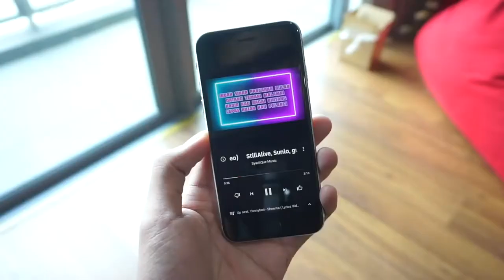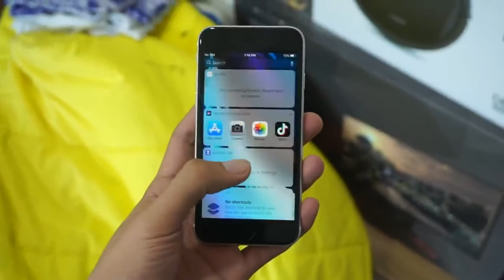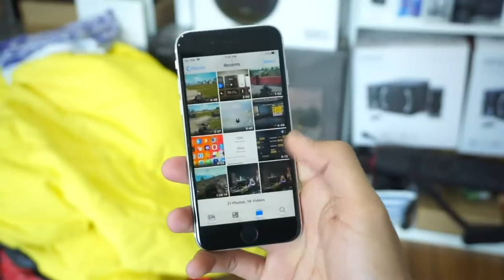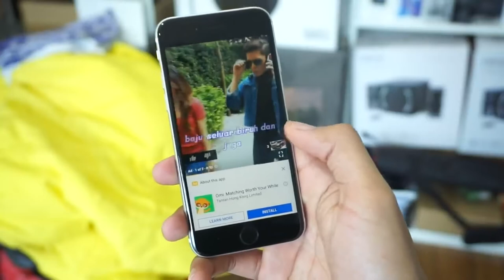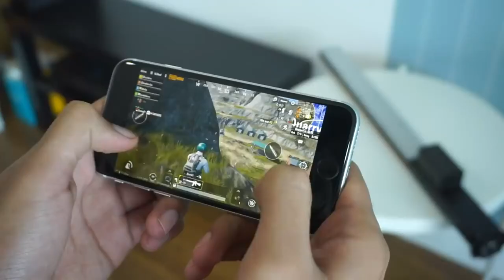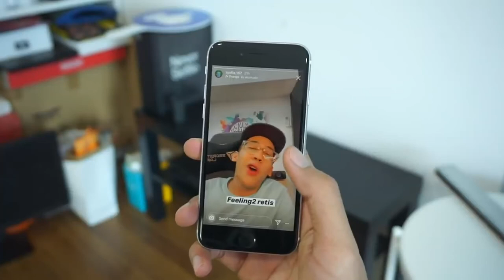iPhone SE 2020 - تجربة ايفون الغلابة